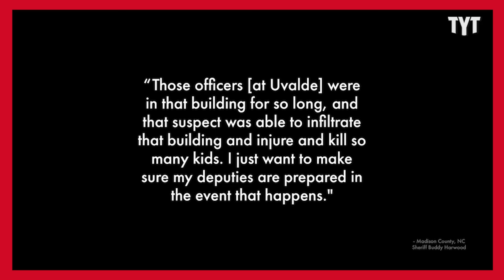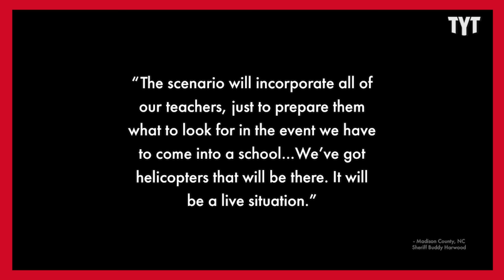Welcome To Hell: Schools Now Stocking Up On AR-15 Rifles...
US schools are now being supplied with AR-15 rifles. Adrienne Lawrence breaks it down on Rebel HQ.